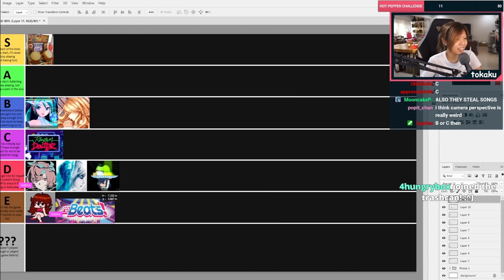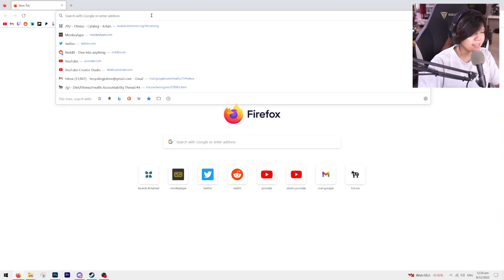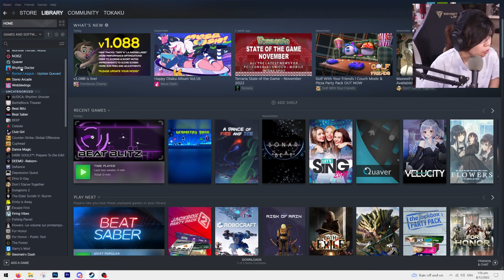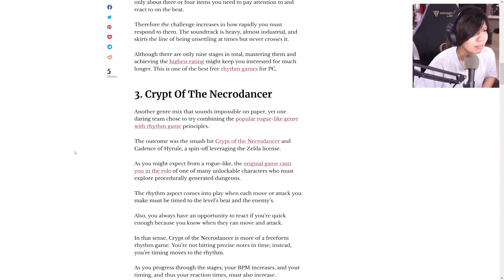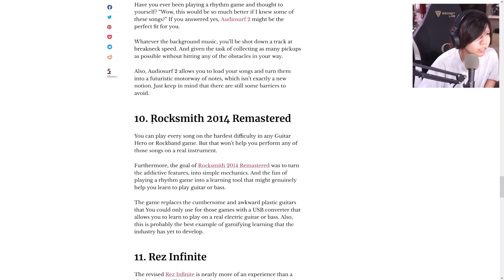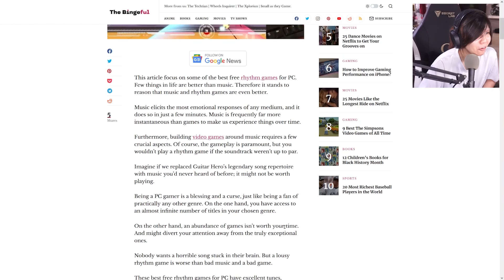the geometry dash experience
This was a video for december, but it was quickly abandoned because I felt that it wasn't good enough as a video. The second half of the video is not edited at all.

Although for this channel where stakes are literally nothing, this would be a quality highlight reel.

If you can point out why this video was abandoned (outside of the lack of editing), you're a great observer! Otherwise I'm sure you can FEEL that something is off but unable to put it into words. That's the kind of feeling all of my abandoned videos have.

-- template added description --
if comments are disabled, IT IS NOT BY ME. Youtube automatically disables comments on videos that they deem as 'harmful to minors'. This is so stupid, especially considering how all of my videos shouldn't even be for minors and neither is this platform. Why else give the youtuber an option to mark your video as 'for kids' or 'not for kids'?

If you really want to tell me something, go to my latest video with enabled comments and tell me there.